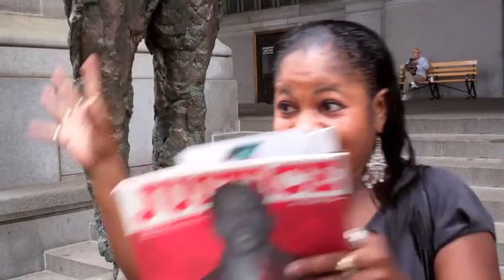Joseph Hall Appeals Hearing Superior Court PA 6-21-11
Cecilia Coleman of Mothers Against the Conviction of the Innocent (MACOTI) Pittsburgh, talks about her son, Joseph Hall's case, outside the City County Building on the day of Hall's appeal hearing before the Superior Court.